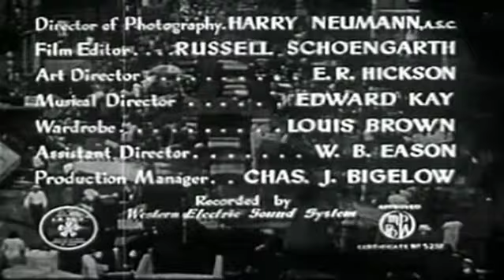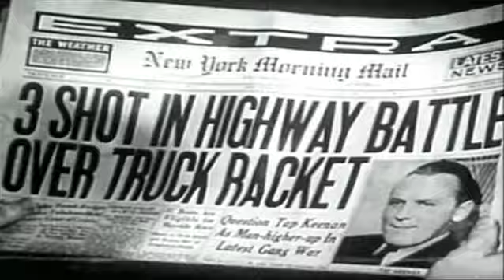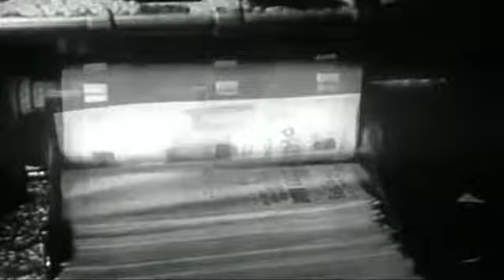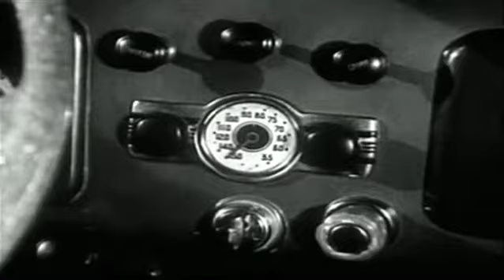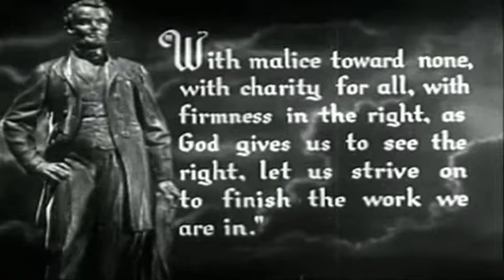Abe Lincoln Of 4th Ave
Jimmy, who aspires to be a lawyer like his idol Abraham Lincoln, has to make big decisions and avoid trouble while balancing family, school, and his job as a newsie.